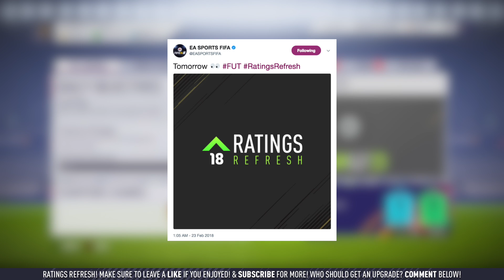RATINGS REFRESH! POTENTIAL UPGRADES! w/ MESSI, SALAH & MORE! | FIFA 18 ULTIMATE TEAM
In this video I am showing some FIFA 18 RATINGS REFRESH! This video includes 94 MESSI, 85 SALAH, 91 DE BRUYNE, 88 KANE, 91 DE GEA, 91 HAZARD, 88 POGBA & MORE!